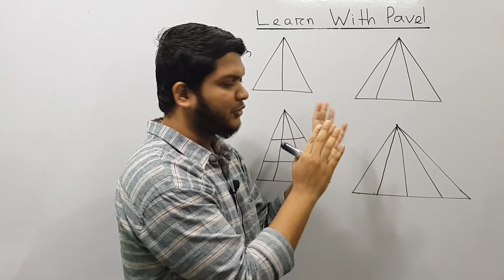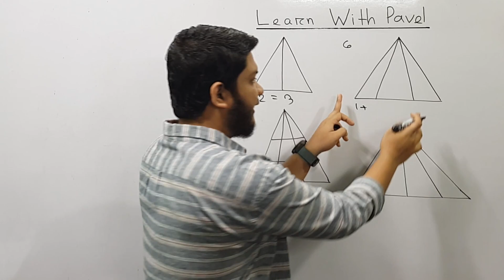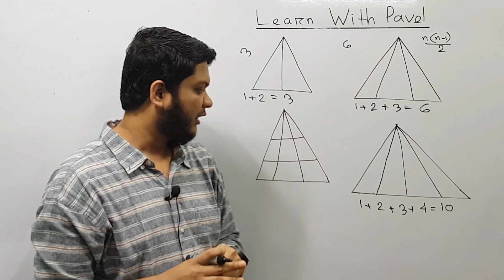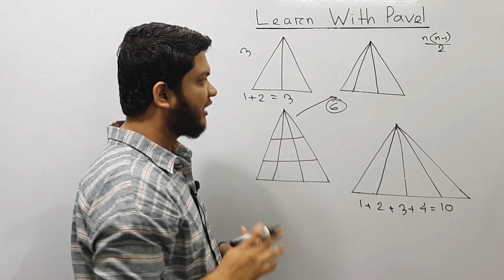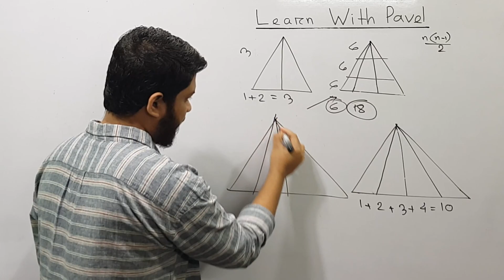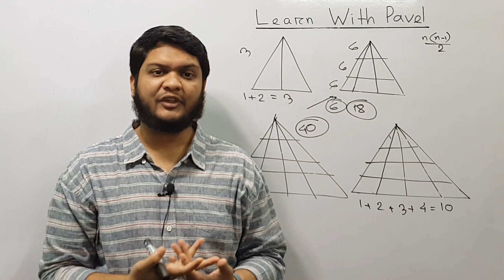মাত্র ২ সেকেন্ডে ত্রিভুজ গণনা || ত্রিভুজ গণনার সেরা ট্রিক || বিসিএস মানসিক দক্ষতা | learn with pavel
তুমি কি গণিত অলিম্পিয়াড প্রস্তুতির Live Class করতে আগ্রহী?
!! Zoom App Live Class !!

তুমি যদি পড়তে আগ্রহী হয়ে থাকো, আমাদের সাথে যোগাযোগ করতে পারো ফেইসবুক কিংবা হোয়াটসঅ্যাপ এ। অথবা কল করতে পারো 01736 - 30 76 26 অথবা 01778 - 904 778 এই নম্বরে।

পাভেল স্যার এর লিখা গণিত অলিম্পিয়াডের বইসমূহঃ
১. সংখ্যাতত্ত্ব ও গণনা
লেখকঃ পাভেল মোহাম্মদ
রকমারি লিঙ্কঃ

২. কম্বিনেটরিক্স বুঝতে হলে

I will upload videos on the following topics as well:
► Calculus: Differentiation
► Calculus: Integration
► Permutation & combination
► Probability
► Matrix Determinant
► Straight Line
► Circle
► Trigonometry
► Function
► Basic Algebra
► Basic Geometry
► Logical Riddles
► Interview Riddles
► Fast Calculation Tricks
► GRE maths
► Admisssion test
► BCS Math